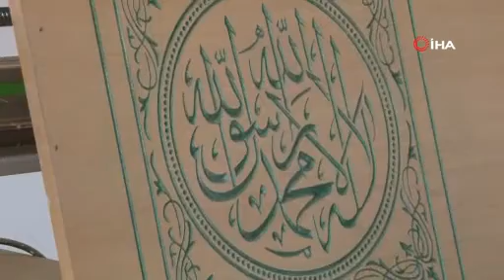Eskiden Fırçayla Yaptığı Eserleri Şimdi Üç Boyutlu Yapıyor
Kırıkkale’nin Karakeçili ilçesinde yaşayan 60 yaşındaki Erdal Doğan, kendi imkanlarıyla öğrendiği CNC makinede tarihi ve turistik yerlerin üç boyutlu minyatürlerini yapıyor.